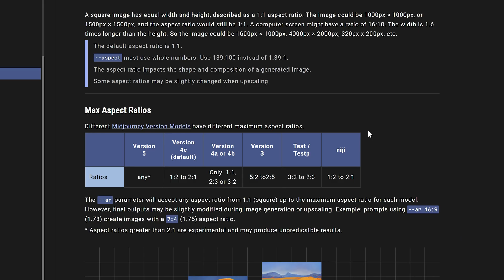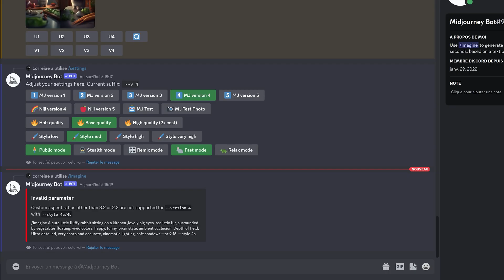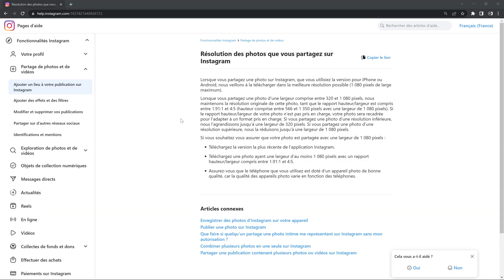Le rapport largeur sur hauteur des images (Aspect Ratio) dans Midjourney [Midjourney Tutorial]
Dans cette vidéo je vous montre comment changer le rapport largeur sur hauteur des images dans Midjourney.